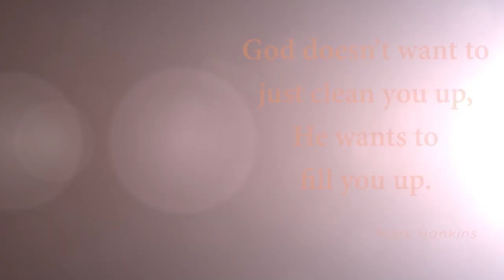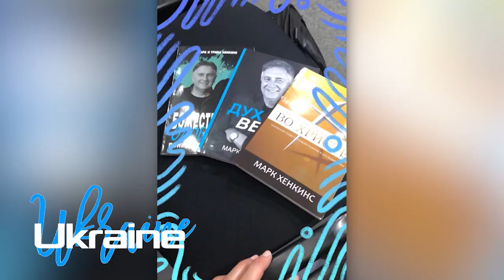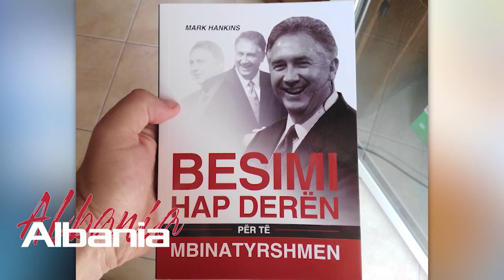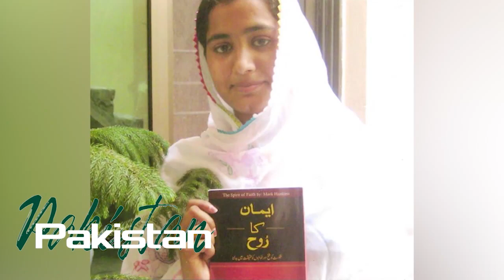The Holy Spirit My Best Friend Part 2